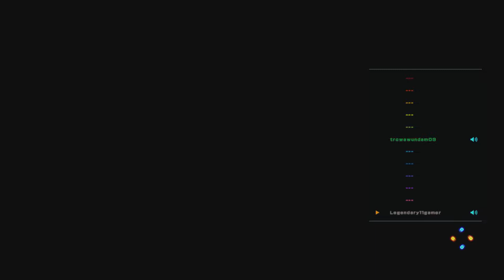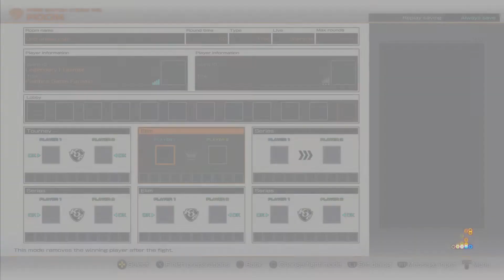KOFXIV ROAD TO KOFXV PART 5